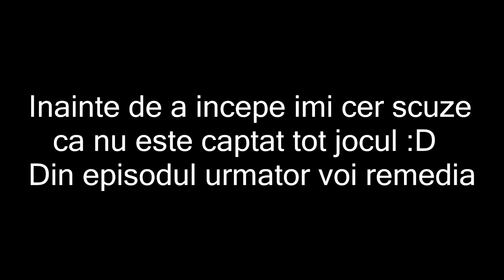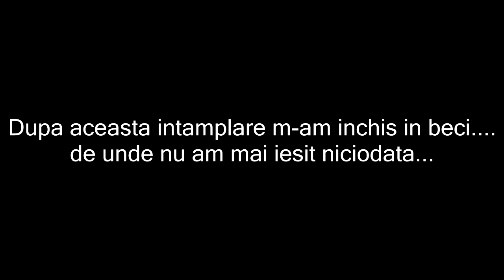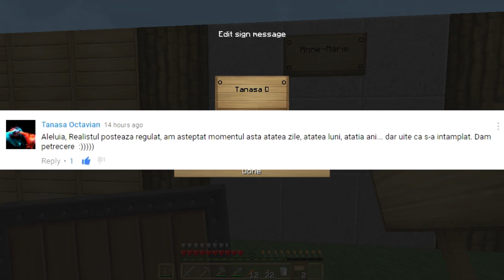[EP.3] Minecraft Survival 1.10 - Lumea Realista - Minecraftul un joc HORROR!!!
Satenii dispar,monstri imi sar in cap...cu ce am gresit eu?
▼Mai jos gasiti tot ce va intereseaza▼
➳Skype:realistkid78
✎Intrebari frecvente:

✿Cu ce filmezi?►►►Open Broadcaster Software(OBS)
✿Cu ce editezi/randezi?►►►SonyVegasPro13
✿Faci bani din youtube?►►►Nu si nici nu am de gand
✪Daca vedeti pe cineva pe minecraft sau alte jocuri cu numele meu nu sunt eu!